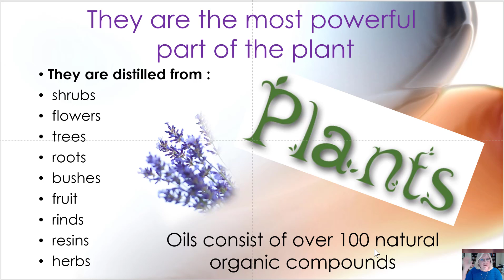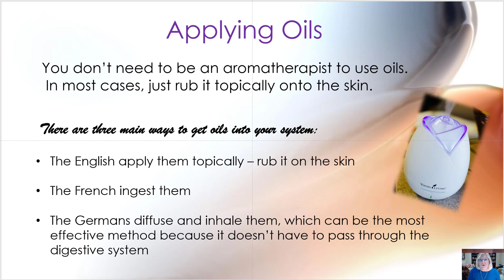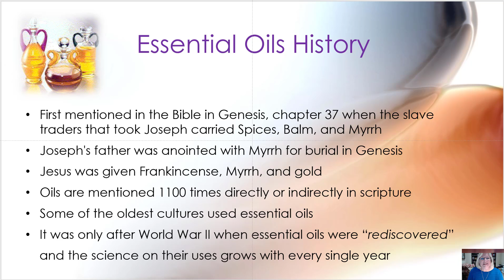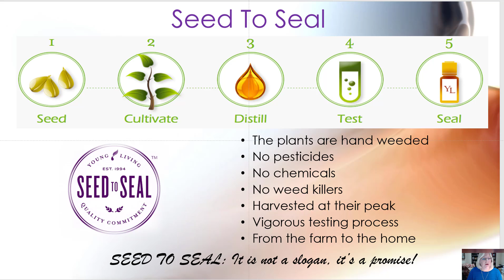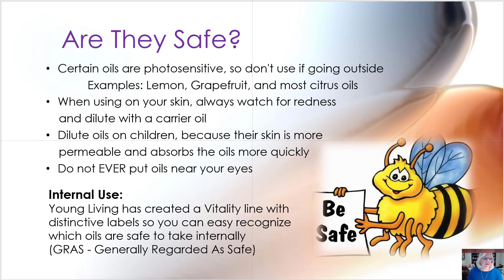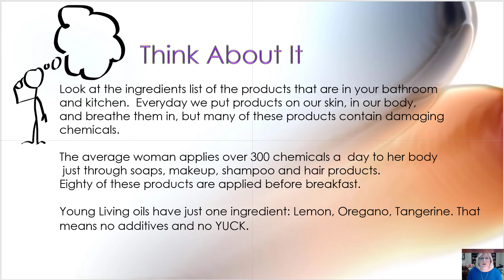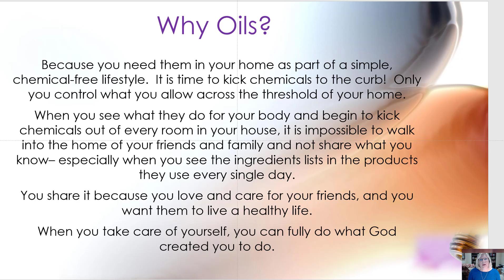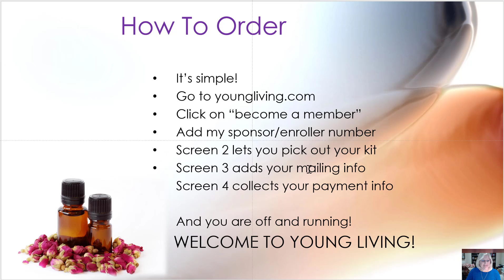Intro 101 Presentation Video RLE narration 3 22 17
Introduction to a natural wellness lifestyle supported by Young Living essential oils and all-natural products.